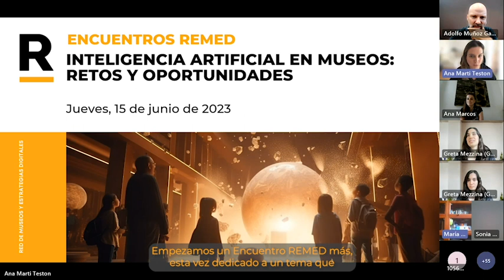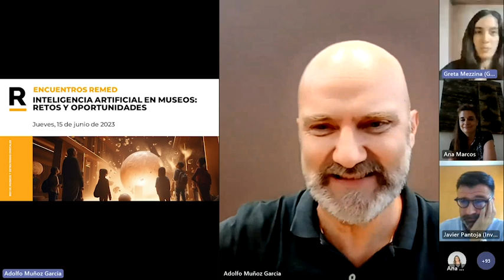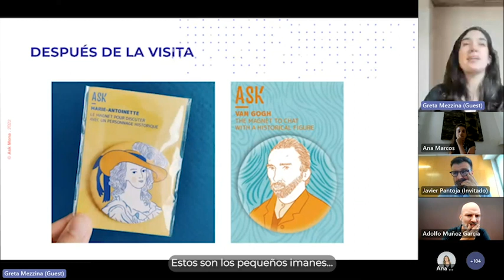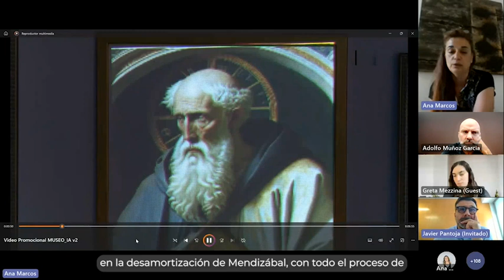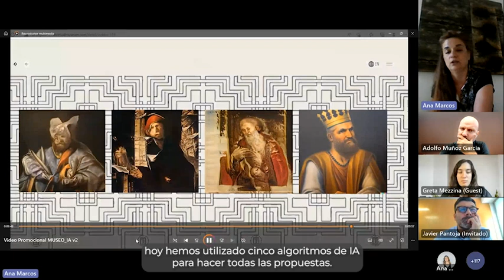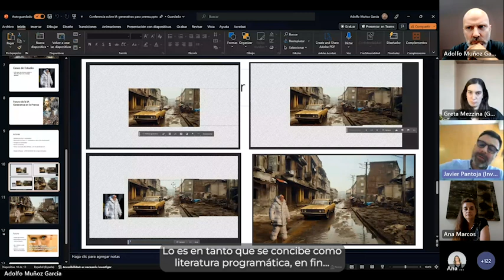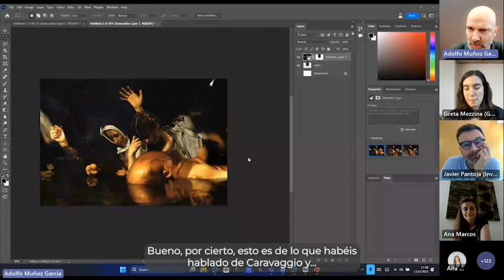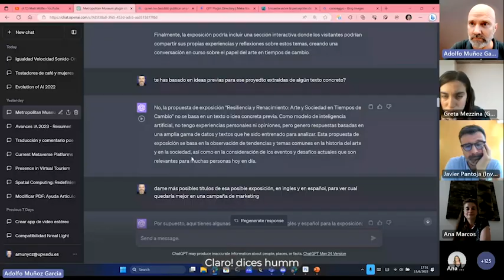Encuentros REMED: Inteligencia Artificial en en museos. Retos y oportunidades (15/06/2023)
Debatimos sobre la evolución de las tecnologías de Inteligencia Artificial (IA) y cómo está impactando en los museos en temas como la digitalización de las colecciones, el análisis de datos y sentimientos, los chatbots inteligentes y la personalización de la oferta cultural. Además, hablamos de las últimas tendencias y avances en este ámbito, todo ello de la mano de:
- Greta Mezzina. Product manager de Ask Mona, empresa francesa que moviliza la inteligencia artificial para mejorar la experiencia en museos tanto de profesionales como visitantes.
- Ana Marcos. Artista visual, ingeniera industrial y cofundadora del estudio colectivo 3dinteractivo; Proyecto «MuseoIA: aprendiendo del Olvido», basado en obras desaparecidas en los orígenes del Museo Provincial de Palencia
- Javier Pantoja. Jefe del área de desarrollo digital del Museo del Prado desde 2015; Proyecto «El Prado en la web» (Grafo de Conocimiento interrogable que enlaza las obras de arte y los autores de su colección)
- Adolfo Muñoz. Profesor de la Universitat Politècnica de València y codirector e investigador de HUME, el Hub de Museología Experimental en el Instituto de Diseño y Fabricación (IDF) de la UPV/ área de investigación REMED.

Edición y subtitulado: Noemi Abajo Vega.